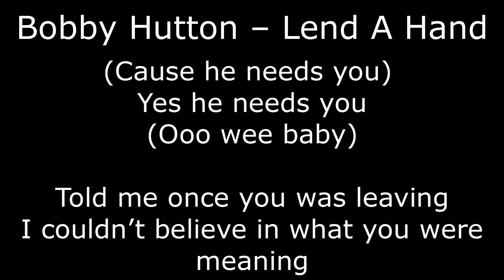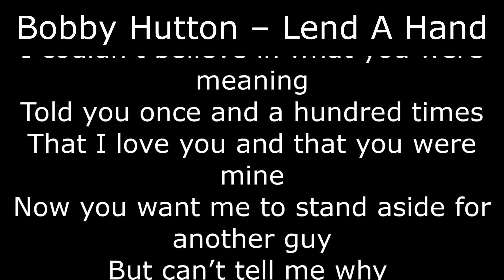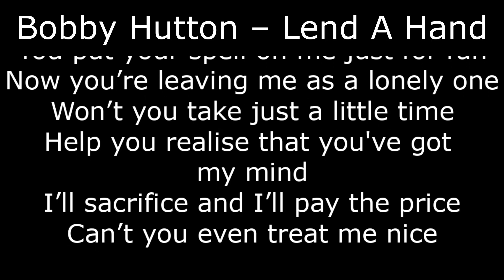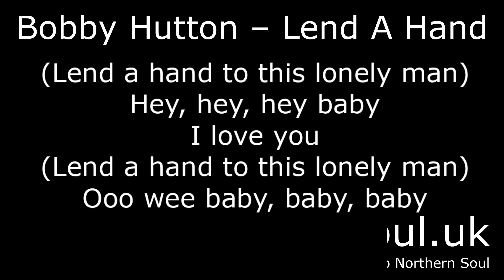Northern Soul - Bobby Hutton – Lend A Hand- With Lyrics